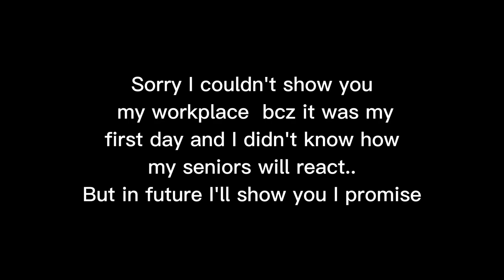Day - 1 At Bangalore Airport (Terminal -2) as a CHEF | HmsHost